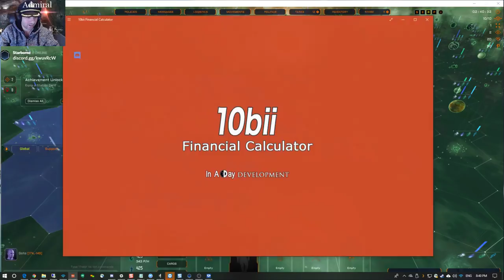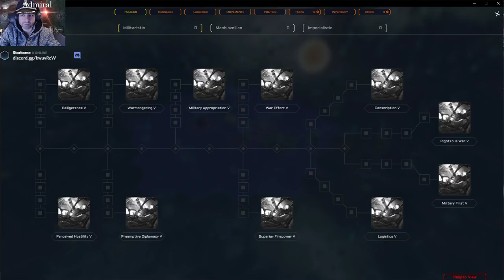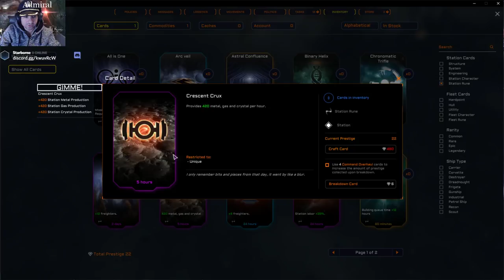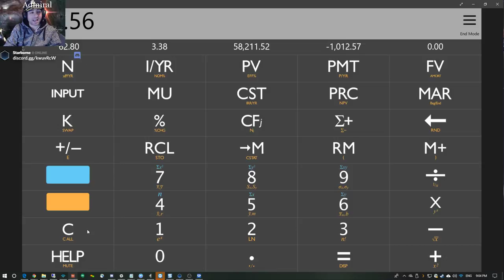Starborne Episode 8: Prestige, Prestige, Prestige!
Alpha 8 Video! How to get and use prestige! This is very important!
This game is currently in Alpha, so the game will change before it goes live. Content in this video may be invalidated as the game undergoes changes but is still helpful in learning the game!